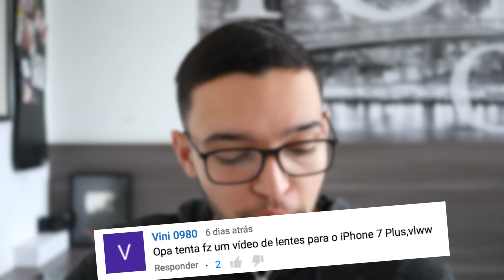COMPRAR O iPHONE 7 OU ESPERAR O PRÓXIMO, iPHONE NOS EUA, SOU RICO? | E AÍ, MATHEUS #10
FRETE GRÁTIS PARA TODO BRASIL, OFERTAS ESPECIAIS, FILMES e SERIES A VONTADE e STREAMING DE MÚSICA por APENAS R$ 9,90 por mês e os primeiros 30 dias GRÁTIS pra testar!

Equipamento utilizado nesse vídeo:
Câmera: Lumix G7 + 20mm 1.7
Áudio: Apogee Mic + Røde VideoMic Go